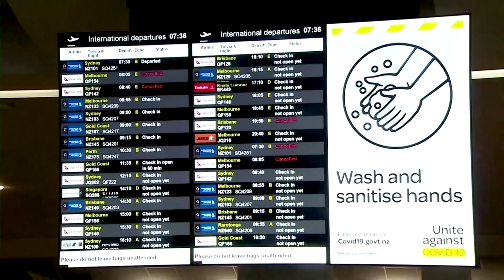TIN ÚC CHÂU 3PM - 22/04/2021 - THANH HUYEN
1. Lịch trình chủng ngừa vaccines: Lao Động tiếp tục chỉ trích chính phủ.
2. Đại dịch Covid-19: New Zealand không có thêm ca dương tính nào mới trong cộng đồng.
3. Úc Châu cần điều chỉnh chương trình di trú.
4. Úc Châu và Nam Hàn: 2 nền kinh tế nổi bật trong thời đại dịch.
5. Chính phủ Morrison hủy bỏ thỏa hiệp MOU giữa Victoria và Trung Quốc.

1. Chủng ngừa vaccines: chính phủ Úc dành ưu tiên cho cư dân có nhiều rủi ro
2. Nhân viên phi cảng Auckland bị dương tính, mặc dầu đã được chủng ngừa 2 lần, nhưng bong bóng du lịch vẫn được tiếp tục
3. Ca nhiễm mới tại Auckland: Nước Úc vẫn tin tưởng vào khả năng đối phó của New Zealand
4. Đại dịch Covid-19 trên toàn cầu đã gia tăng liên tiếp trong 8 tuần lễ
5. Đại dịch Covid-19:  Ấn Độ lâm vào tình trạng khủng hoảng vì đại dịch COVID-19 đã quay trở lại
6. Đại dịch Covid-19: thủ đô Tokyo của Nhật Bản xem xét kiến nghị tái áp đặt tình trạng khẩn cấp